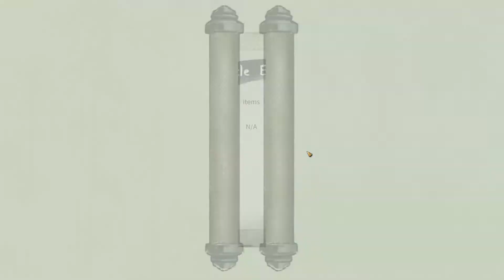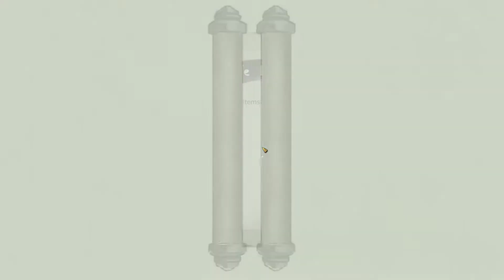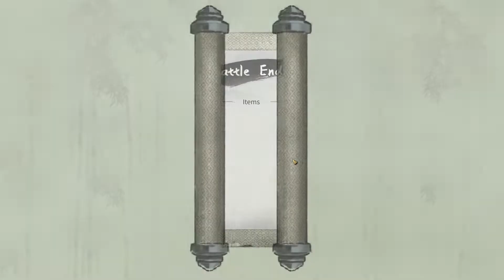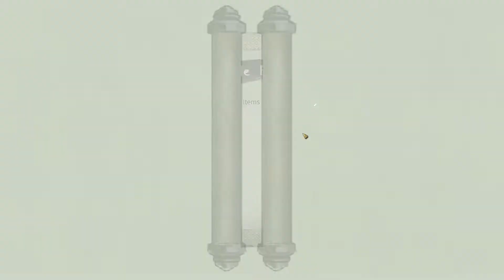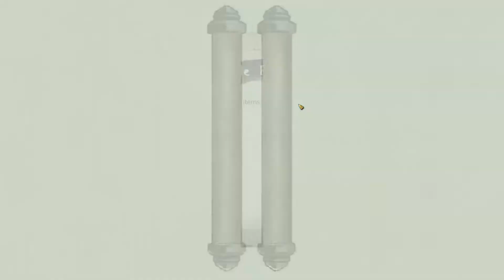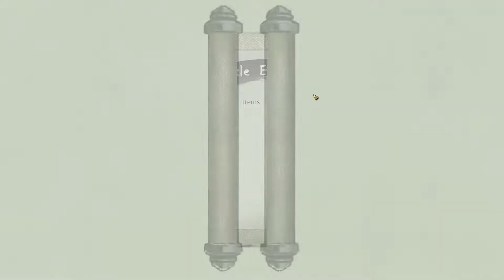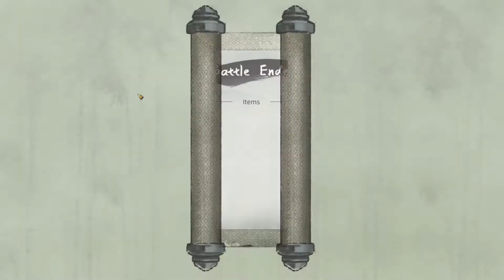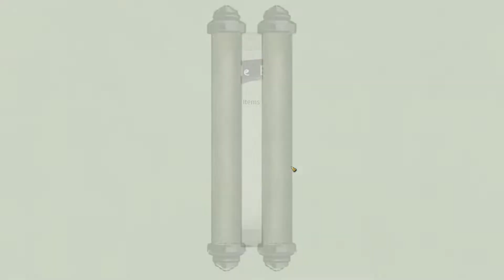Tale of Immortal (HARD) - Desafiando Bestas Ancestrais [Nascent Soul III] #32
Vídeo da série Tale of Immortal: As Crônicas do Demônio Celestial Woon Seong.
Gameplay exclusiva de Tale of Immortal focando em Spear Martial Art.
O caminho demoníaco, Eye of Providence, Elder Dragon Aura, Martial Demon (Spear)!